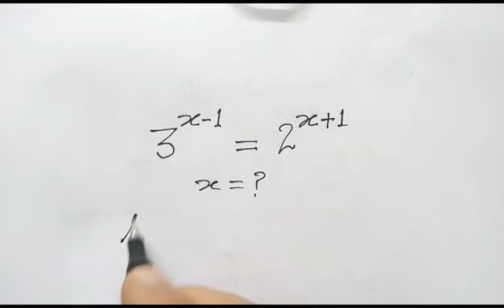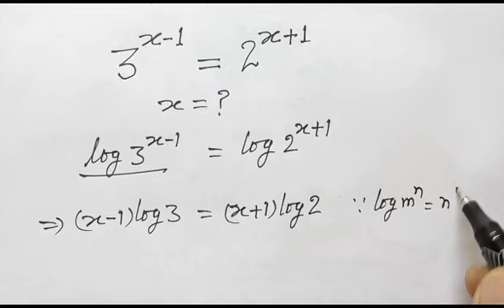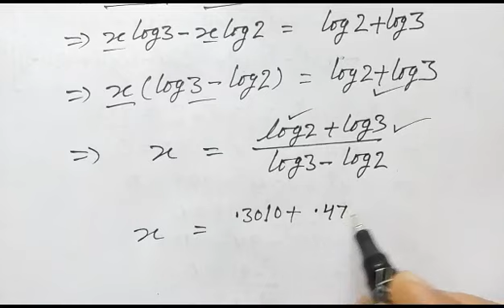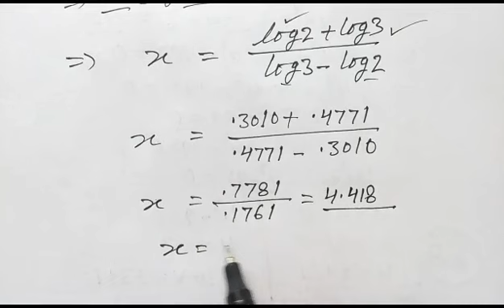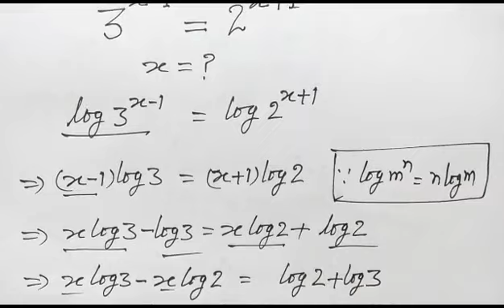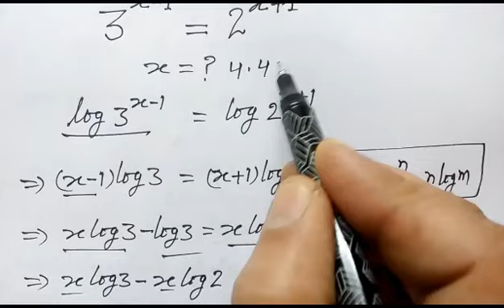How to solve this logarithmic problem :